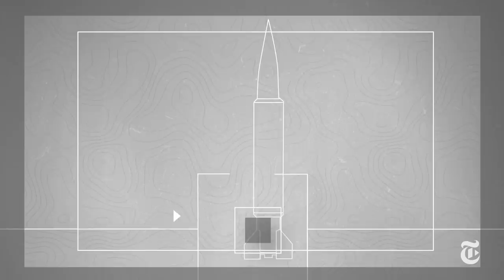Meet North Korea’s Newest Missile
Experts say North Korea's new intercontinental ballistic missile is its most advanced yet. Here's why.